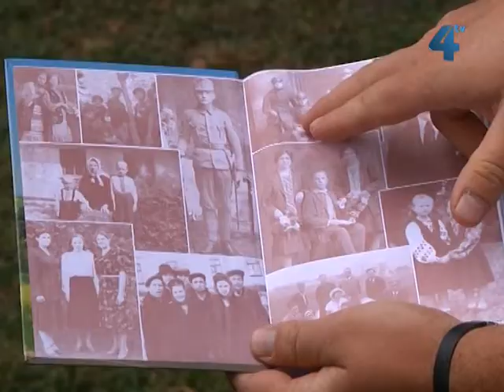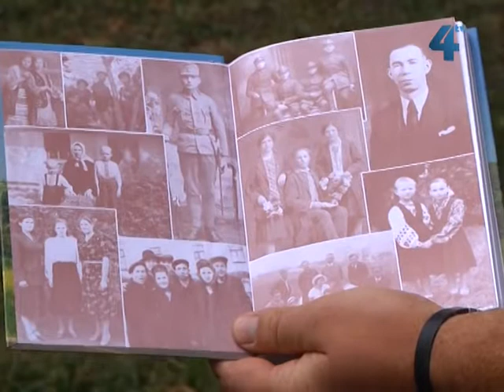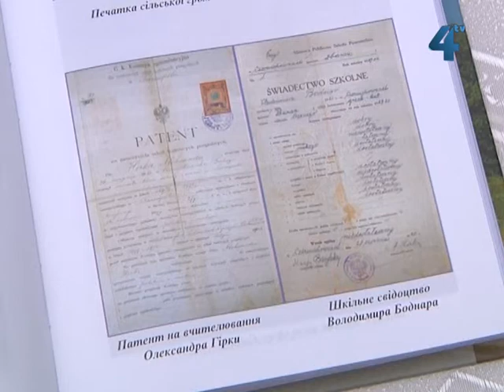Презентували книгу «Чернихівці: відомі й забуті сторінки історії»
«Чернихівці: відомі й забуті сторінки історії» - книгу з такою назвою презентували на Дні села у Чернихівцях Збаразького районну. ЇЇ автор -- історик Михайло Петришин. Книга є першою спробою на  основі спогадів, унікальних архівних та музейних документів висвітлити сторінки історії 550-літнього села.  Видання, каже автор книги, буде корисним для істориків, краєзнавців, громадських діячів та усіх тих, хто цікавиться історією рідного краю.